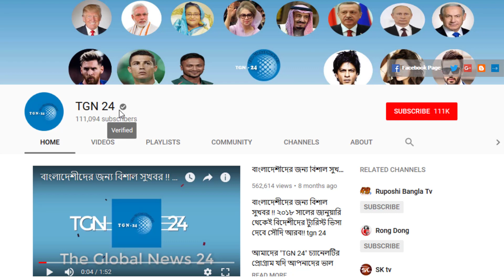সৌদির তুলনায় মালয়েশিয়ার বেতন বেশি ? বাংলাদেশীরা মালয়েশিয়া যেতে এখন এত পাগল হয়েছে কেনো দেখুন !!